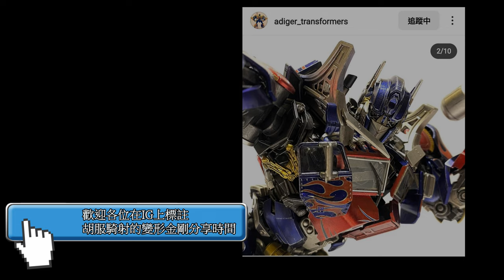胡服騎射的變形金剛分享時間 1678集 傳承 進化 昆蟲金剛 炸彈 Transformers LEGACY Evolution Deluxe Class BOMBSHELL